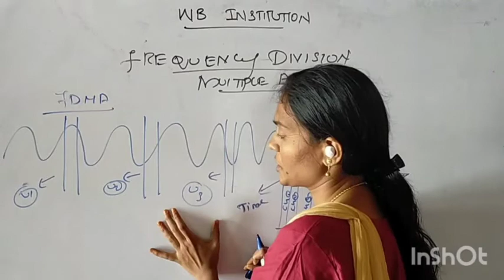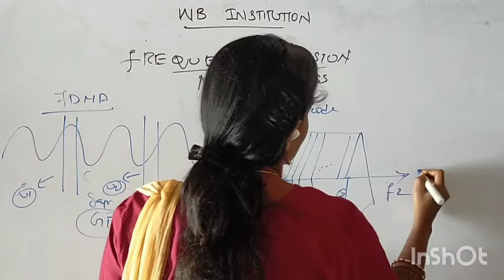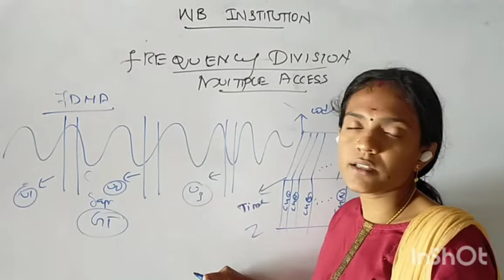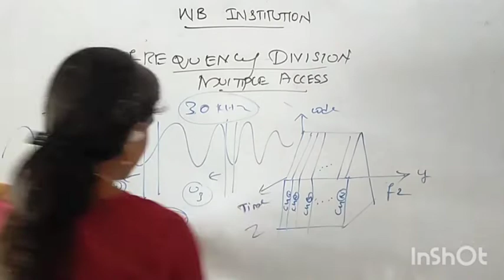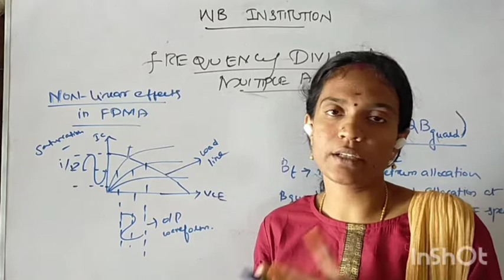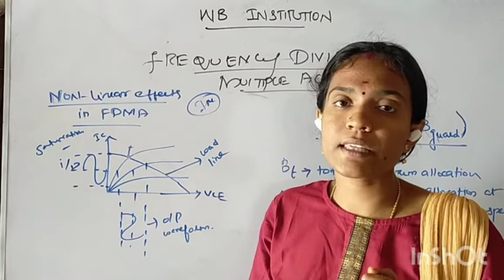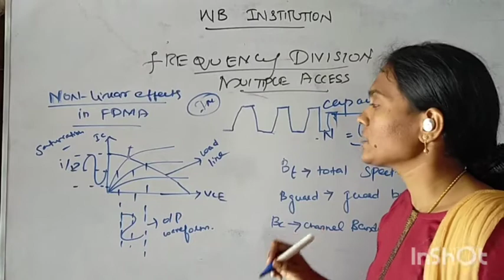FREQUENCY DIVISION MULTIPLE ACCESS EXPLAINED IN TAMIL